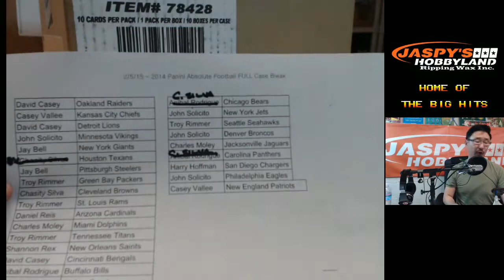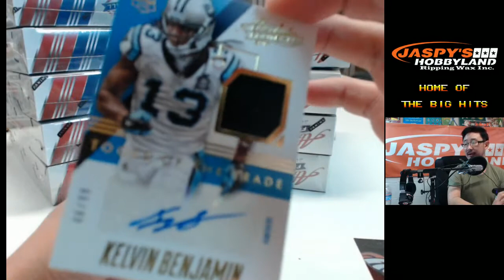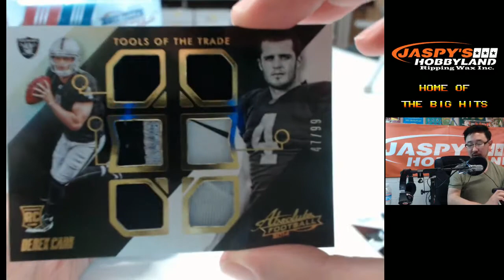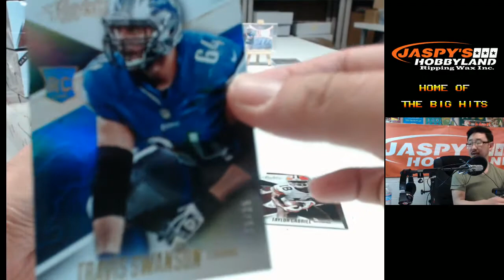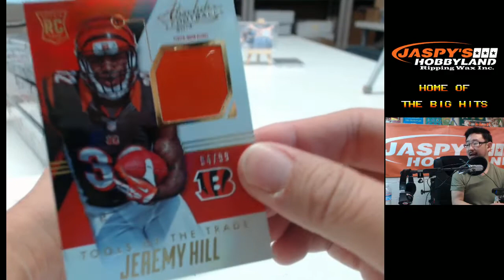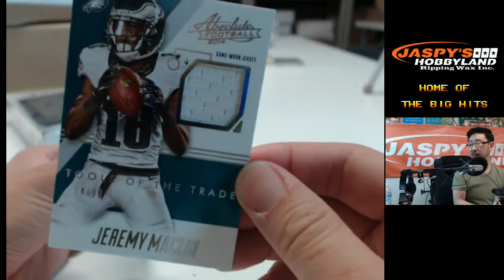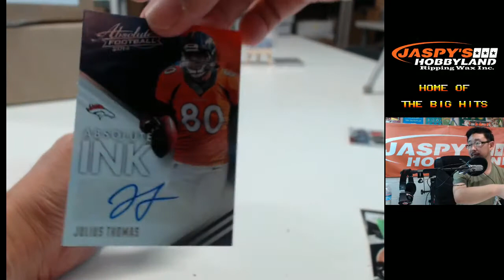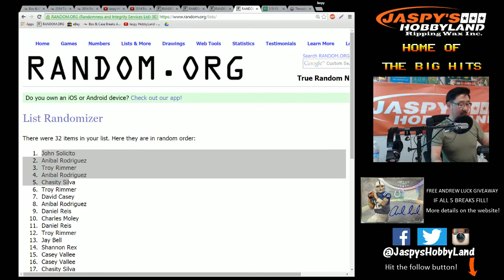2/5/15 - 2014 Panini Absolute Football 10Box Random Team Full CASE BREAK